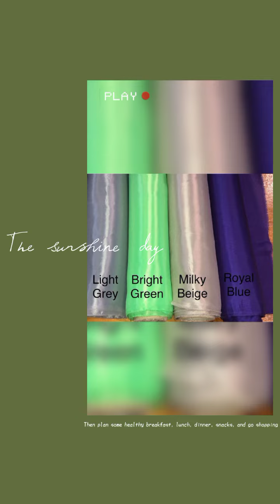Metallic colour fashion fabrics collection 🌹🌹🌹🌹